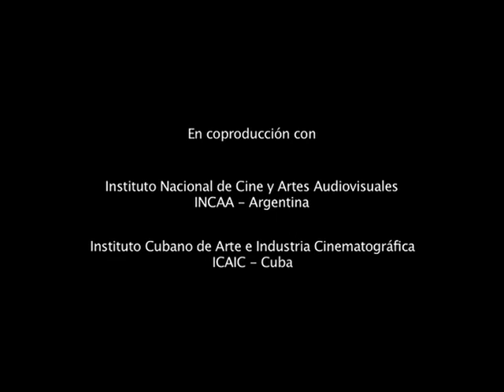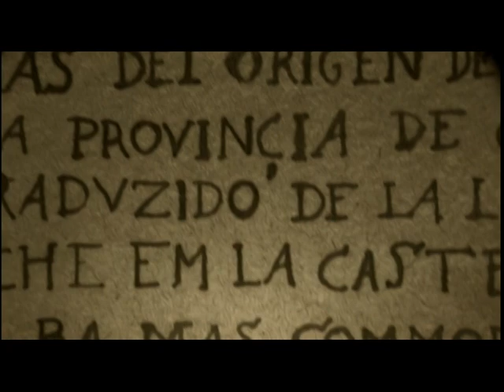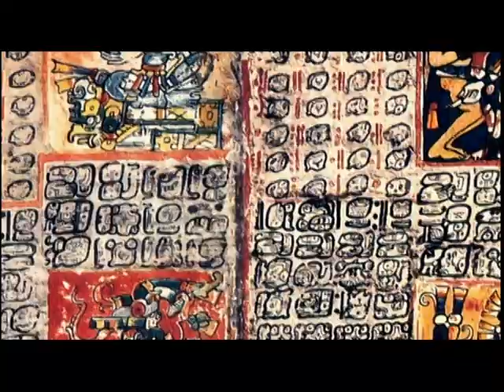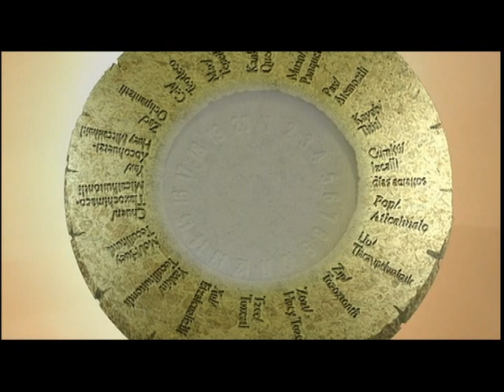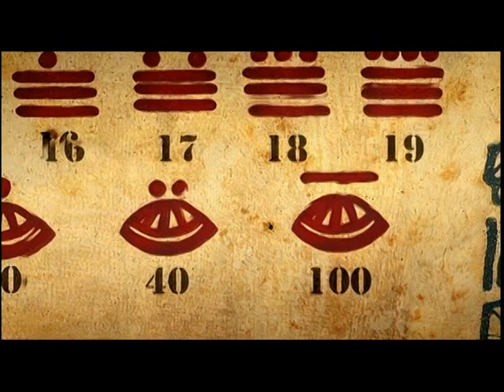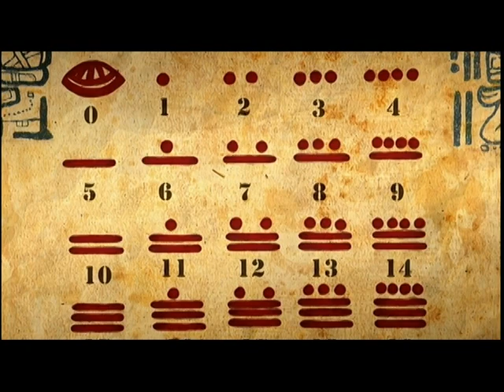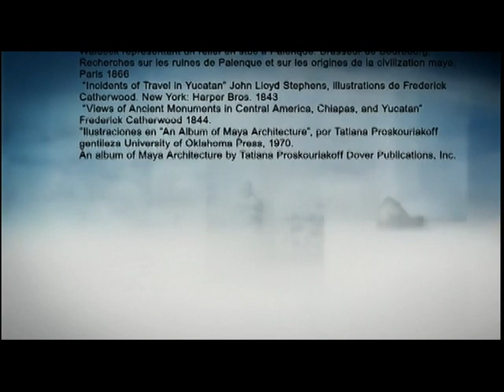MAYAS Title 2